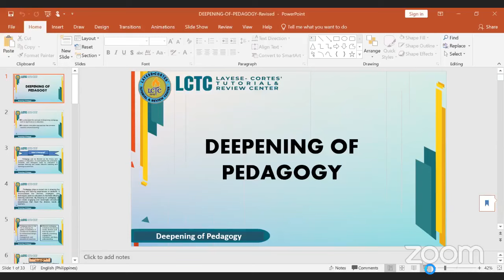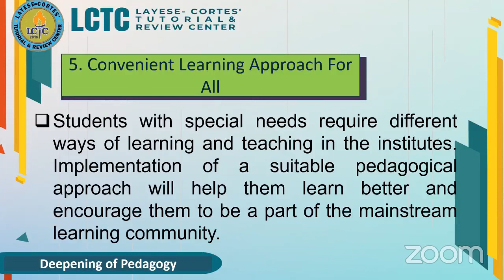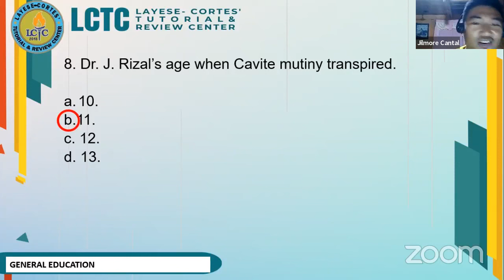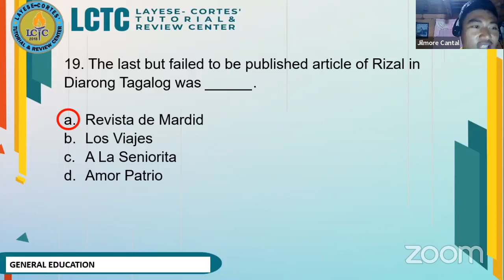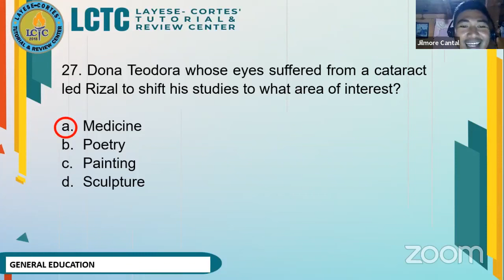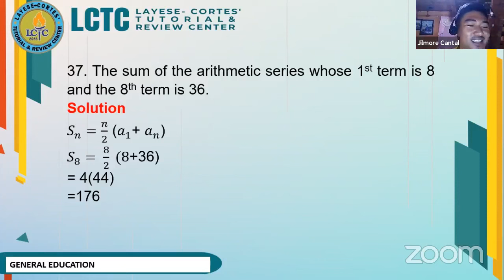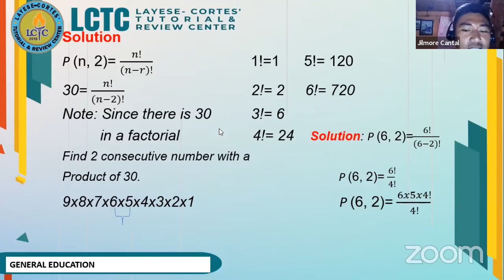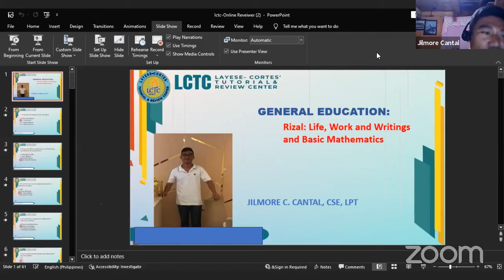LCTC | PHILIPPINE HISTORY , RIZAL AND MATH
FREE LET FINAL COACHING FOR PHILIPPINE HISTORY, RIZAL AND MATH

The Licensure Examination for Teachers (LET) is the board exam that will challenge every aspiring professional teacher. Passing this will allow them to have professional licenses as a teacher. Choosing LCTC as your major review center is a feat beyond compare.